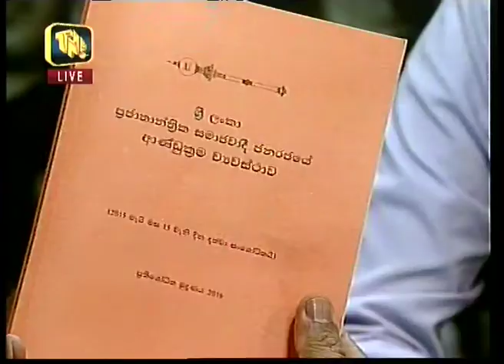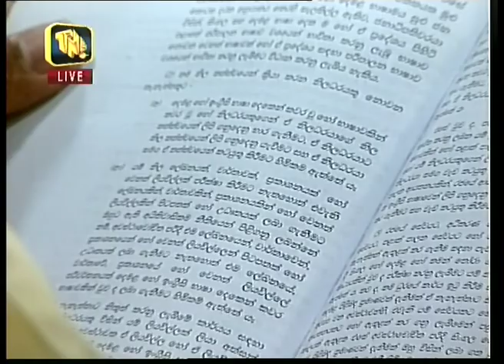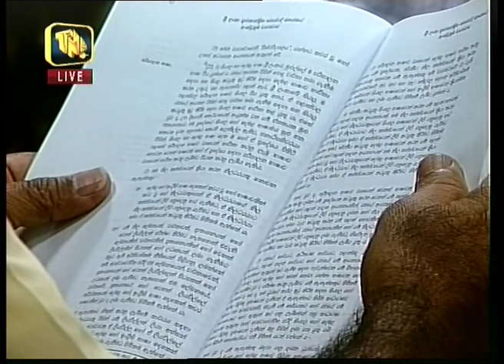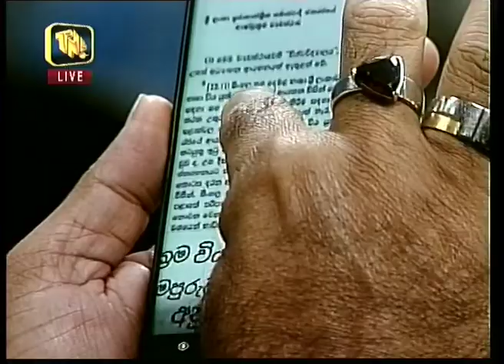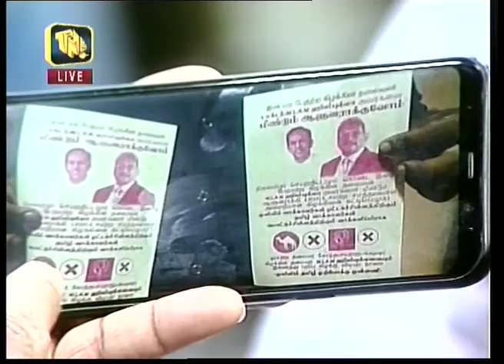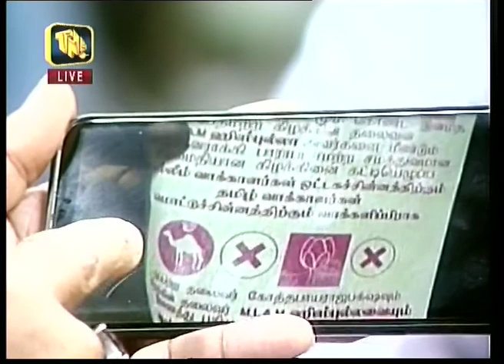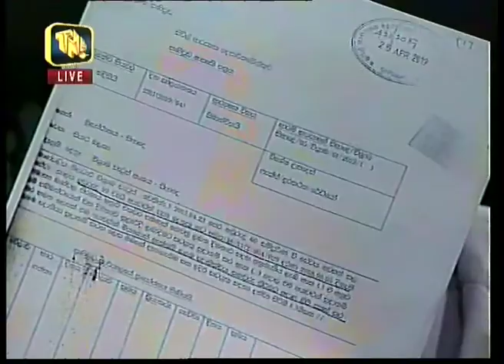TNL Tv – Jana hadha Program 2019.10.21 - MP. Palitha Range Bandara